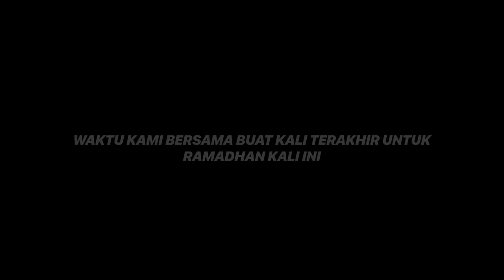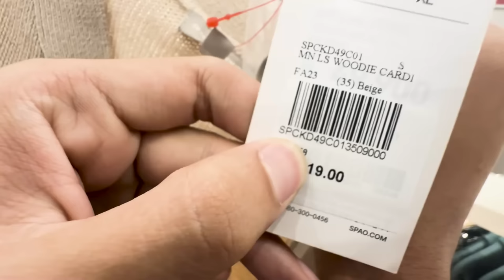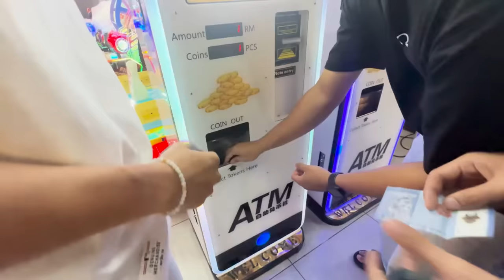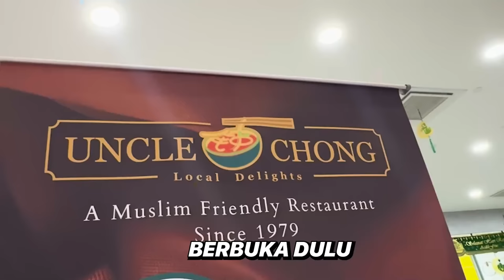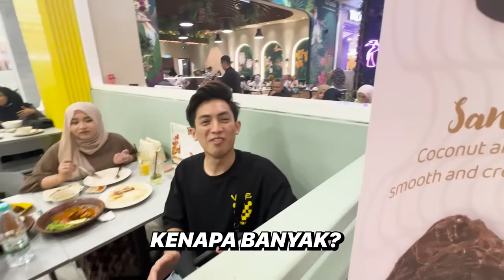PRANK BAJU RAYA 4SEKAWAN!!! RIUH SATU MALL MENGAM0K MALU DENGAN BAJU RAYA?!